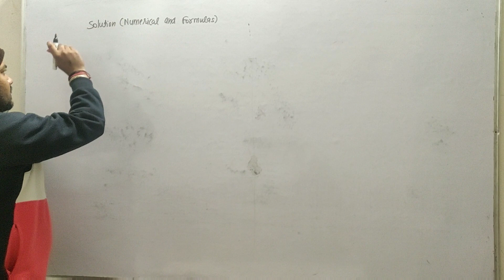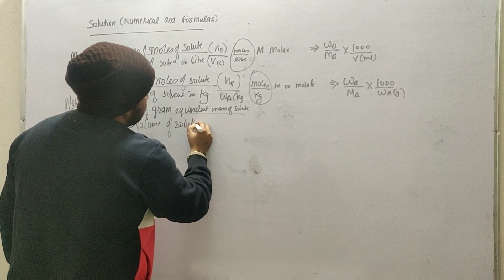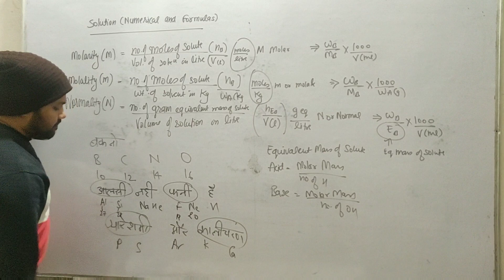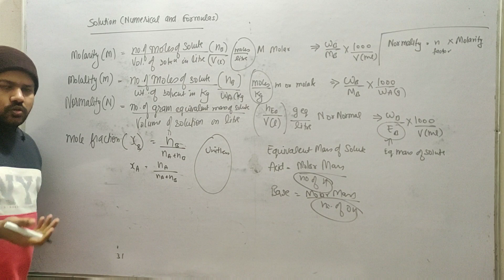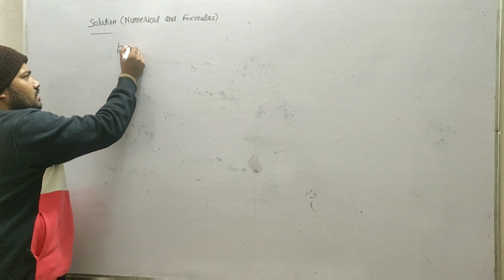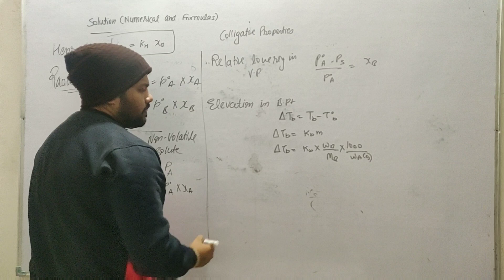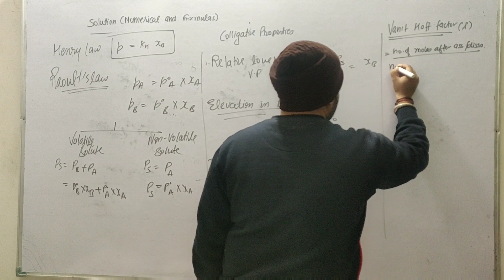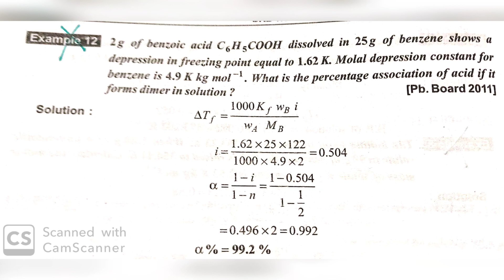Numerical Formulas Of Solution | All Important Numerical | NCERT Numerical | Class 12